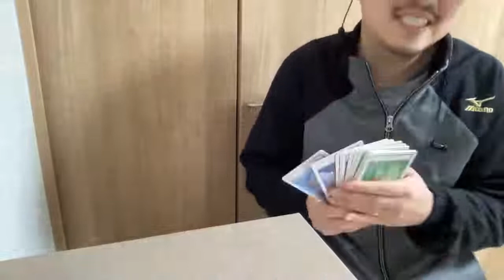「初めてのライブ配信やってみよう！！【性同一性障害 トランスジュエンダー FTM りょう】」のコピー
初、配信だから、モタモタしてるので。。
勘弁して。

性同一性障害　トランスジェンダー　FTM りょうがどう逃げて生きてきたのか。